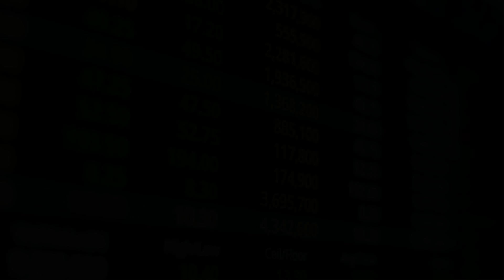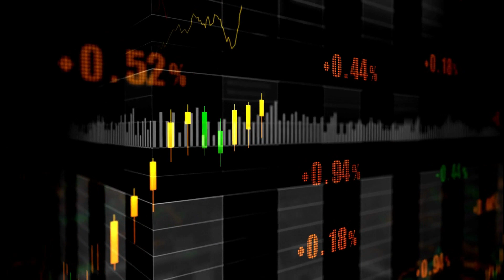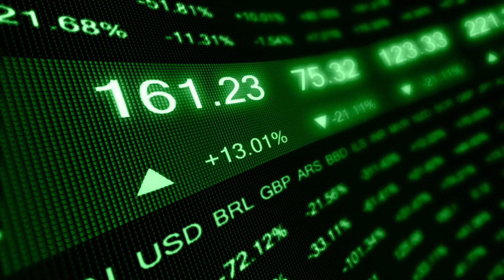Mr Trader is doing good job to the Stock Market Traders / Trading Facts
Mr Trader is doing good job to the Stock Market Traders